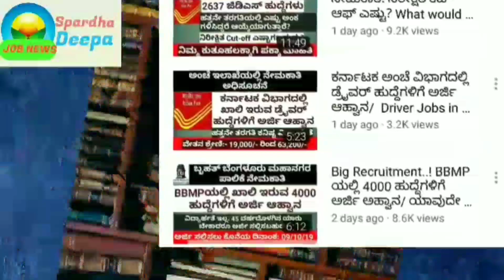6552 ಪ್ರಥಮ ದರ್ಜೆಯ ಗುಮಾಸ್ತ ಹುದ್ದೆಗಳಿಗೆ ಗೆಜೆಟ್ ಅಧಿಸೂಚನೆ ಪ್ರಕಟ| PUC/ ಪದವಿ ಮುಗಿದವರಿಗೆ ಹುದ್ದೆಗಳು